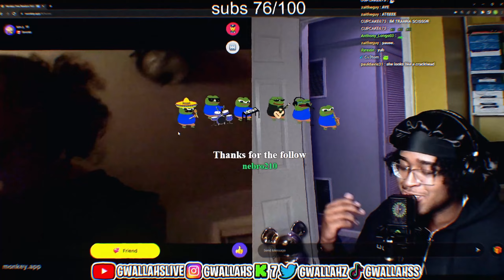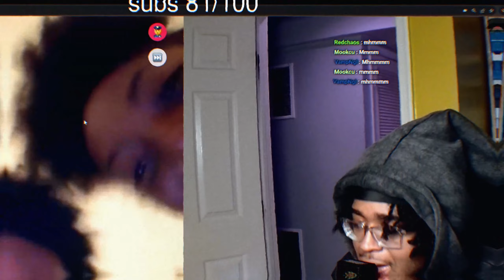FREESTYLE RIZZ ON MONKEY APP! 😈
Today I used my freestyle abilities to rizz someone's mom up and ended up having a date planned LOL.